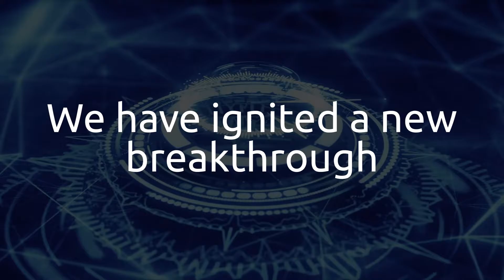Exponential Human Branding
¨We are moving towards a new and exciting horizon.
The horizon of exponential technologies converging with social branding.¨